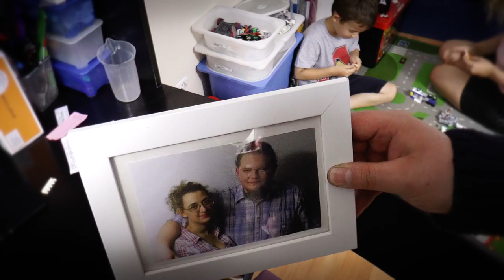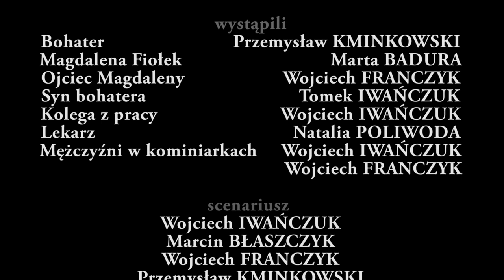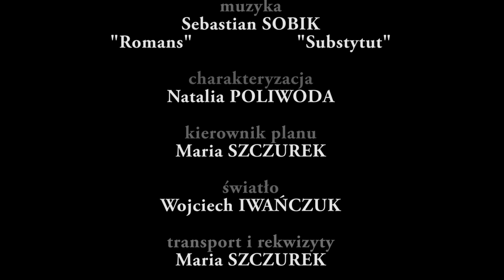48 Hour Film Project Katowice 2015: SUBSTYTUT by Bauer entertainment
Najnowsza produkcja, zrealizowana na potrzeby 48 Hour Film Project Katowice 2015.
Wylosowaliśmy gatunek: ROMANS.
Rekwizytem były: KALOSZE.
Cytatem: SKĄD MOGŁEM WIEDZIEĆ.
A bohaterem: Mariusz/Magdalena Fiołek, opiekun/ka do dziecka.

No to zrobiliśmy pierwszy w naszej historii romans. Z tego nie mogło wyjść nic dobrego :)

Czy człowiek ma prawo do miłości za wszelką cenę? Czy prawdziwa miłość zdarza się w życiu tylko raz, cała reszta to substytut? Czy zło może powstać z chęci czynienia dobra?

Na te pytania odpowiedzcie sobie sami, bo ten film takich odpowiedzi wam nie przyniesie :)